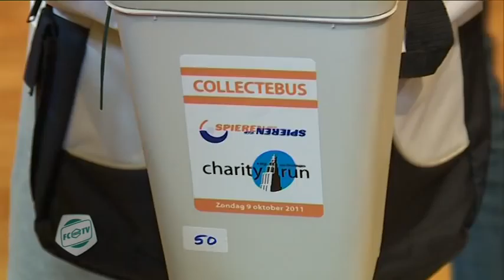Pieter Huistra en Louis van Gaal bij 4Mijl van Groningen